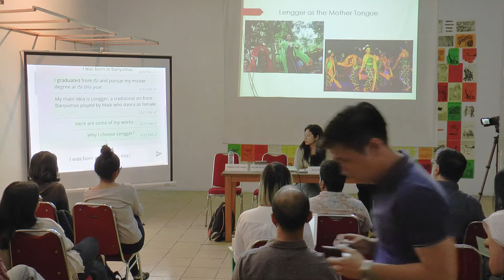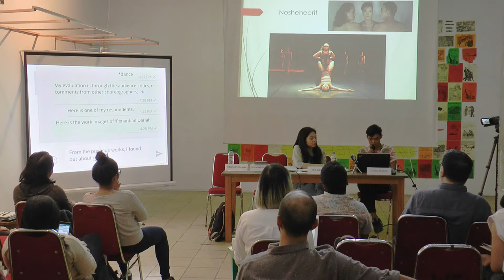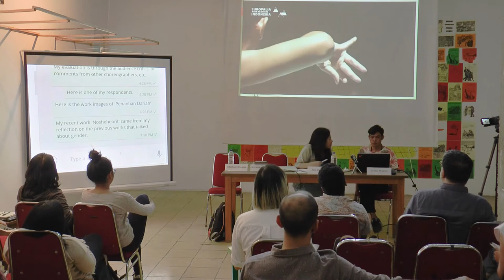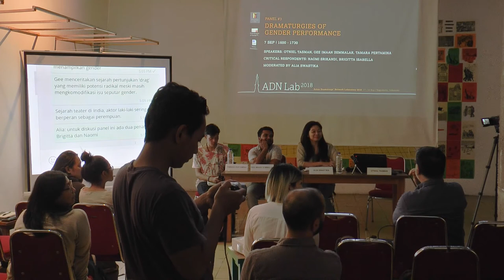Dramaturgies of Gender Performance | ADN Lab 2018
On this panel, OTNEIL TASMAN discusses his choreographic practice in Lengger Lanag, a Banyumas traditional dance form that features male dancers dressing up and performing as women, not just in Indonesia, but internationally as well. TAMARA PERTAMINA shares about her work as a transgender activist-artist. GEE IMAAN SEMMALAR speaks about the dramaturgies of gender and queer performance, discussing the possible strategies to employ in creating performances which challenge and deconstruct prevailing notions of gender and identity, strategies such as anti-realism, camp and drag. BRIGITTA ISABELLA and NAOMI SRIKANDI offer critical responses to the presentations.

00:04:00 OTNEIL TASMAN
00:20:20 TAMARA PERTAMINA
00:41:20 GEE IMAAN SEMMALAR
00:59:59 BRIGITTA ISABELLA
01:08:32 NAOMI SRIKANDI
01:17:28 Q&A

This session is moderated by ALIA SWASTIKA.

|| Recorded on Sep 7, 2018, Cemeti - Institute for Art and Society ||

Video recorded and edited by Daniel Teo

ADN Lab is a structured experimental space for practice-based research in dramaturgy and the role of the dramaturg. It allows for observation and responses to how dramaturgs operate in rehearsal and workshop settings, as well as in dialogue with artists. ADN Lab 2018 was co-organised by Centre 42 and Cemeti - Institute for Art and Society, and comprised one day of public forums, two days of closed-door lab sessions, and a final day with a lab showcase for the public.